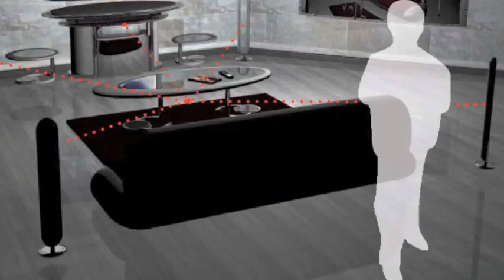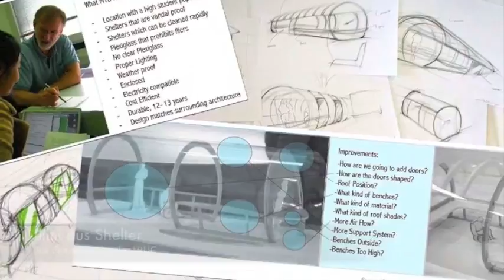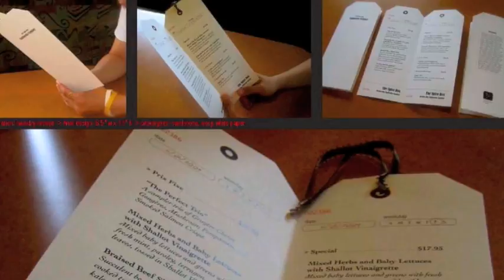Yoojung Design Reel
Industrial Design, Graphic Design, Motion Graphics, Ceramics, Photography